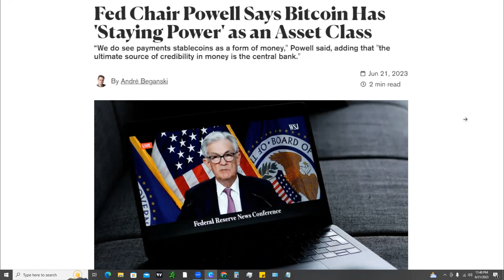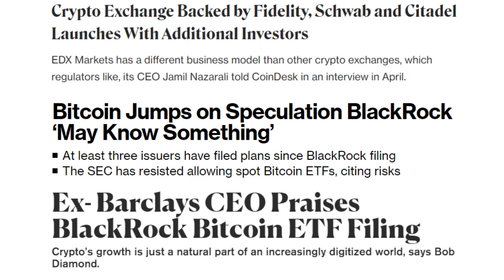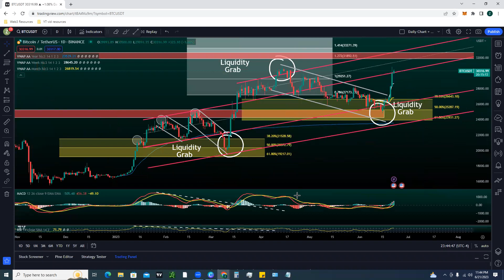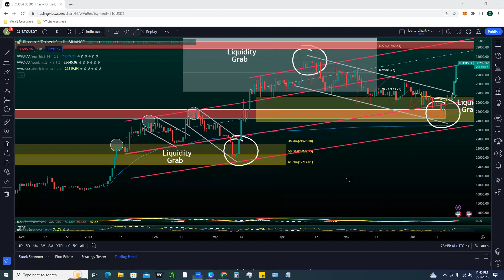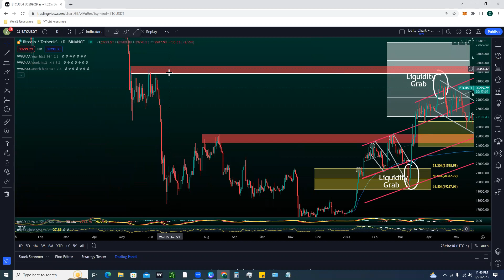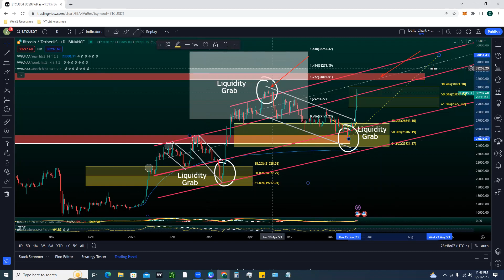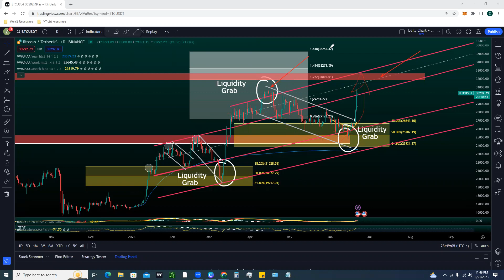🚀 Bitcoin BTC News - 🚨 Jerome Powell And Blackrock Pump Higher🚨